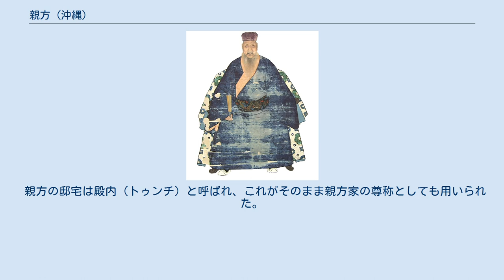親方 (沖縄)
親方の図。
程順則・名護親方。
 親方（ウェーカタ）は、琉球王国の称号の一つ。
王族の下に位置し琉球士族が賜ることのできる最高の称号である。
 親方は琉球士族が賜ることのできる最高の称号で、国政の要職についた。
親方は世襲ではなく、功績のある士族が賜るもので、親方の子が必ずしも親方になるわけではなかった。
紫冠を戴き、花金茎銀簪を差した。
正二品以上に昇ると、金簪を差した。
 親方の称号は古くはなく、17世紀頃から使われ始めたようである。
それ以前は、かなぞめ親雲上（紫の親雲上）と称した。
これは紫冠に由来すると考えられている。
親方を、王子、按司と含めて貴族とするか、それとも上位士族とするかであるが、『琉球国由来記』（1713年）の「官爵列品」の項目に、「この官爵（親方）、下種の極官なり」との説明があるので、士族の最上位とするのが妥当である。
功績のある黄冠の士族に、特別に紫冠を賜ったのが親方の始まりとされる。
 王族が儀典関係の閑職につくのに対して、親方は政治の実務を担当し、投票で選ばれれば三司官に就任した。
間切全体を有する総地頭職にある親方は、同じく間切全体を領する按司らとともに、琉球では大名（デーミョー）と呼ばれた。
間切ではなく、間切内の一村の領主（脇地頭）に止まる親方は、特に脇地頭親方と呼ばれた。
全体の比率では、総地頭職にある親方よりも脇地頭職にある親方のほうが多かった。
 親方の邸宅は殿内（トゥンチ）と呼ばれ、これがそのまま親方家の尊称としても用いられた。
例えば、小禄家や知花家は、小禄殿内や知花殿内というふうに呼ばれた。